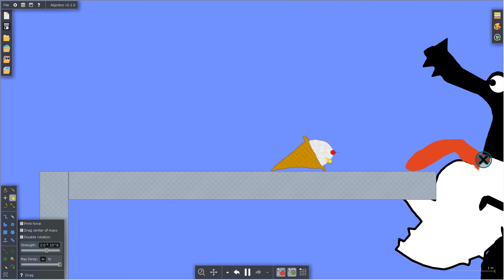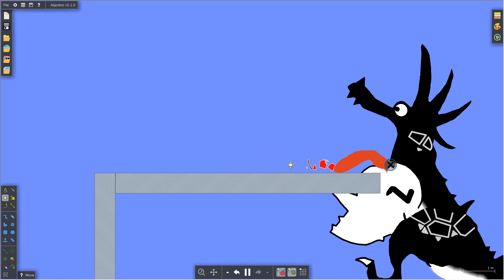Algodoo - Huge Dinner Table In 6 Minutes